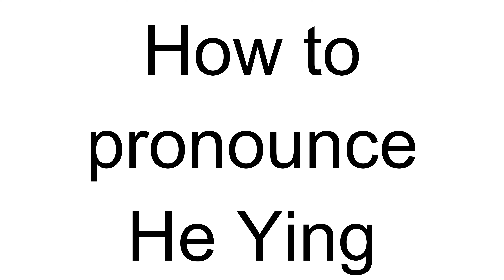How to Pronounce He Ying (Chinese)